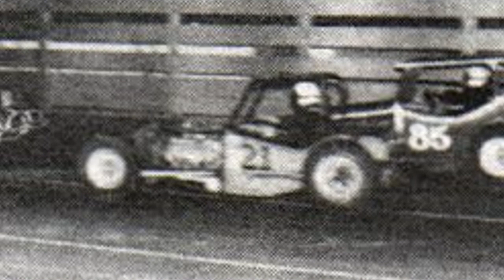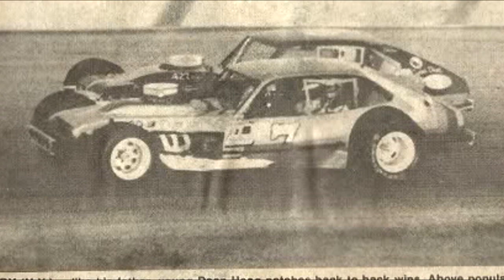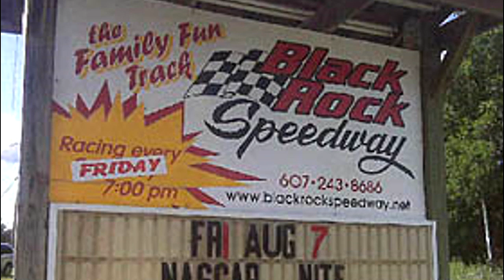2013 Oswego Speedway Hall of Fame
Check out the 2013 Oswego Speedway Hall of Fame induction videos of Bill Hartwell, Bud Young, Dave Paul, Dean Hoag, Mike Ordway, and Soule Racing!